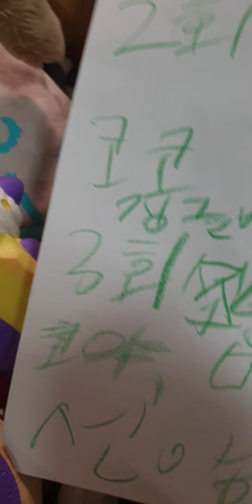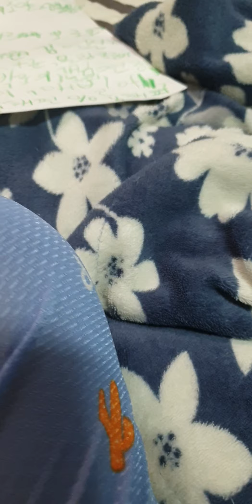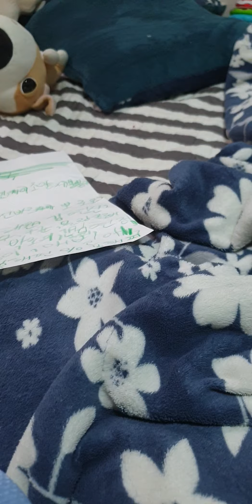인형 노래 가수 3회